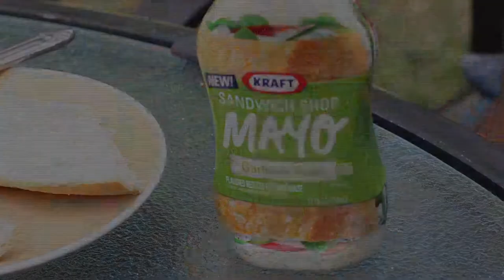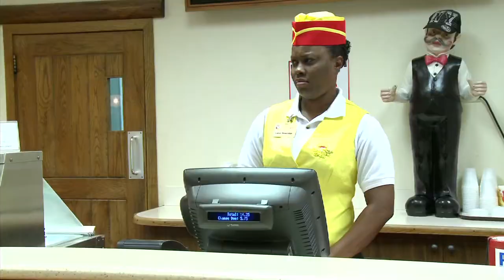Eggonomics TV - Philip 7 (part 4)